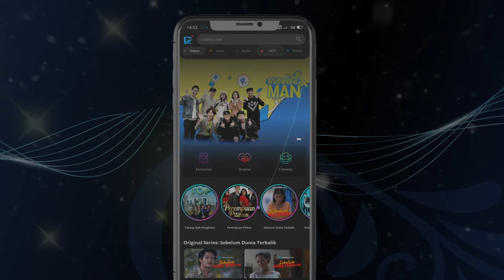Ikuti Pencarian Bakat Online Cover Lagu Sinetron Ikatan Cinta Berhadiah Total Rp40 Juta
Kamu punya bakat nyanyi atau suka cover lagu? Ayo cover lagu Tanpa Batas Waktu ciptaan Ade Govinda dengan versi terbaik kamu.⁣⁣⁣⁣
Kamu bisa cover dengan versi Pop, Remix atu genre lainnya. Mau Acapella, Karaoke atau menggunakan alat musik juga bisa.⁣⁣⁣⁣
Ikuti Pencarian Bakat Online Home Of Talent - Cover Song Contest Theme Song Sinetron RCTI Ikatan Cinta di RCTI+. ⁣⁣⁣⁣⁣⁣⁣⁣⁣
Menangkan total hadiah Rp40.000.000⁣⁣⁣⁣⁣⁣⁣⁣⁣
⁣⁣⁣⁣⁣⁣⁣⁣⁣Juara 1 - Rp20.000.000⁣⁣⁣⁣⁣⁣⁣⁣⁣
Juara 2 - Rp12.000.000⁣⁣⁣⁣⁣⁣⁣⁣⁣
Juara 3 - Rp8.000.00⁣⁣⁣⁣0⁣⁣⁣⁣⁣
Periode 1 Januari - 30 Maret 2021⁣⁣⁣⁣⁣⁣⁣⁣⁣
Daftarkan dan upload videomu di aplikasi RCTI+⁣⁣⁣⁣⁣⁣⁣⁣. Klik